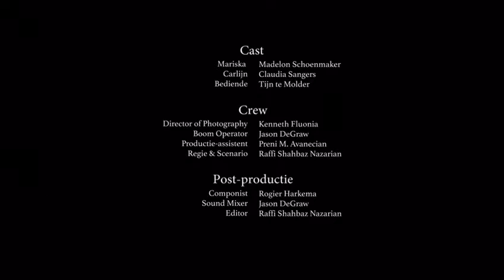Cappuccino, groot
Mariska en Carlijn praten bij onder het genot van een warm drankje, terwijl Mariska iets spannends te vertellen heeft.

CAST
Mariska: Madelon Schoenmaker
Carlijn: Claudia Sangers
Bediende: Tijn te Molder

CREW
Director of Photography: Kenneth Fluonia
Boom Operator: Jason DeGraw
Productie-assistent: Preni M. Avanecian
Regie en scenario: Raffi Shahbaz Nazarian

POST-PRODUCTIE
Componist: Rogier Harkema
Sound Mixer: Jason DeGraw
Editor: Raffi Shahbaz Nazarian